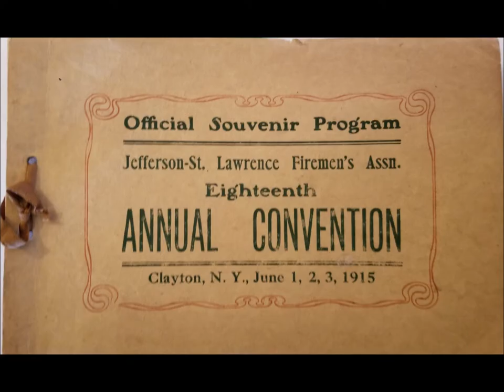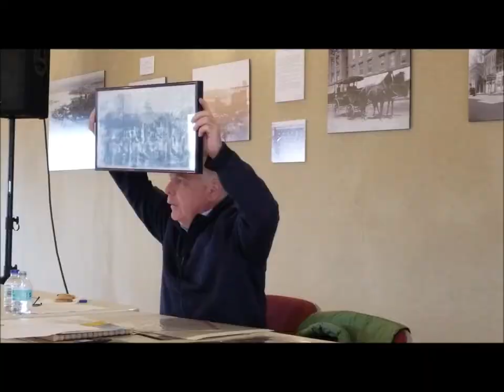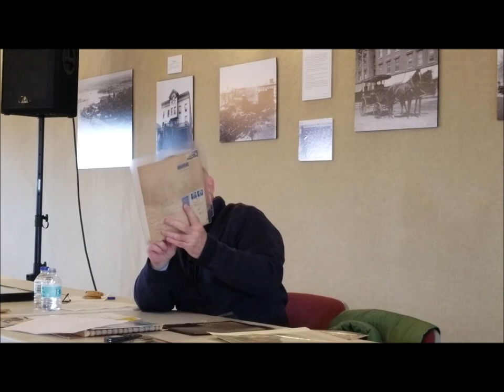Hashing over History with Brad Minnick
The Minnick Family came to Clayton in 1961 when Brad was 5 years old and  he has more than a few good stories to share after having left Clayton and returned like so many of us have.

There are only 3 Hashing over History programs left this year. Please join us on the next 3 Wednesdays at 10 AM on the 3rd floor of the Clayton Opera House.